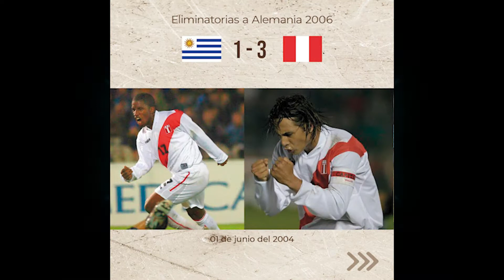¡LAS VECES QUE PERU SUMO EN MONTEVIDEO POR ELIMINATORIAS!